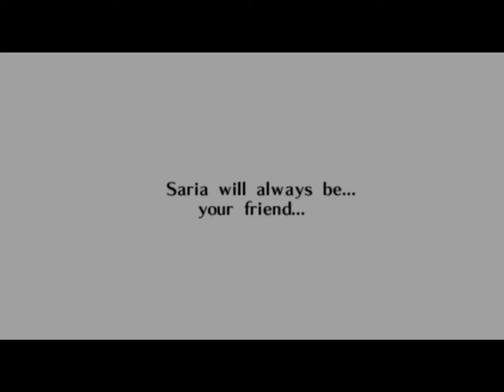The Legend of Zelda: Ocarina of Time Master Quest - No Commentary - Part 39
Now that we've finished our adventure in A Link to the Past, we're moving onto Ocarina of Time!
Somehow I've never gotten around to completing this game, and it's high time we change that.